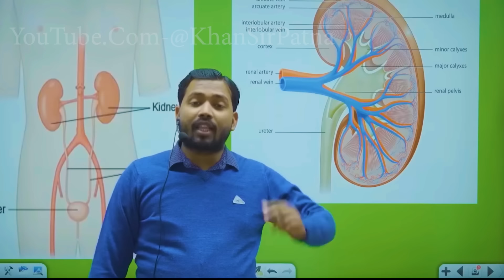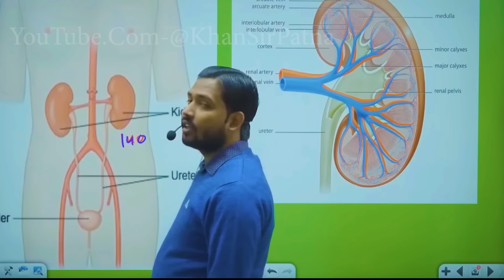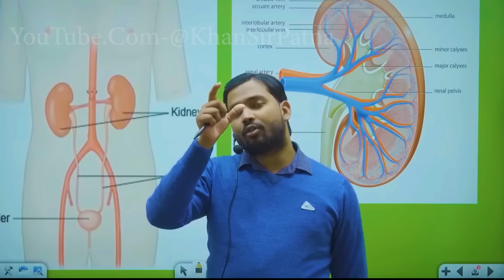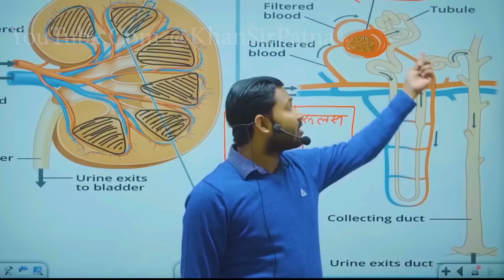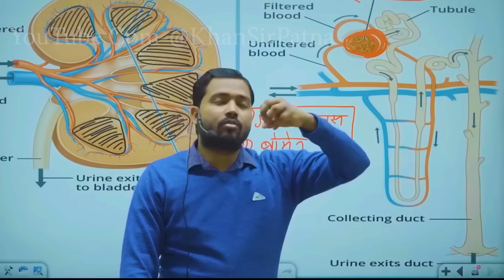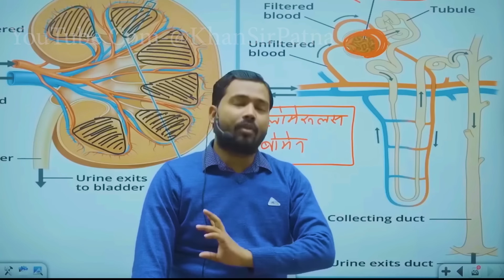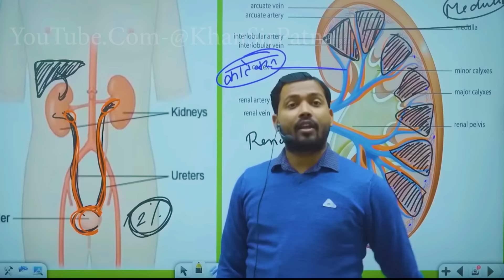क्या इंसान एक किडनी पर जी सकता है? || गठिया क्यो होता है?